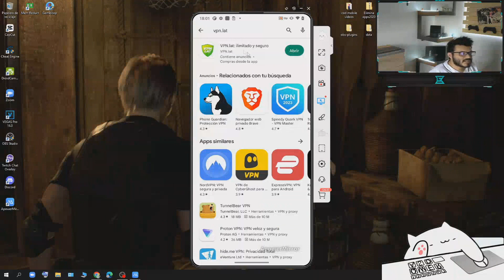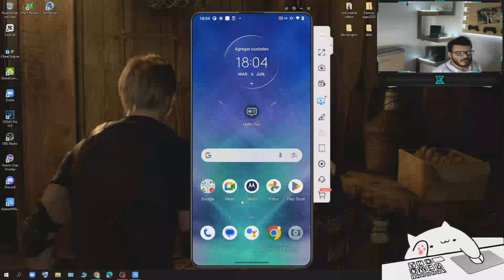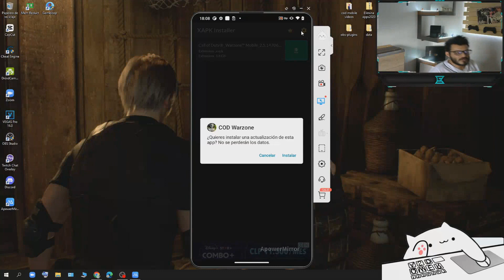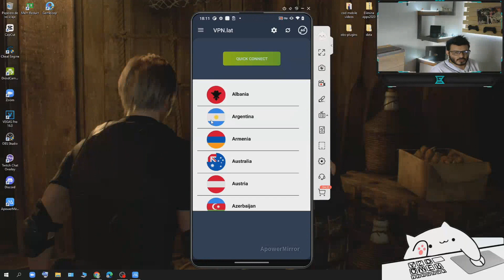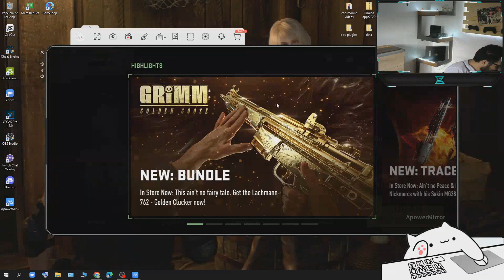¡YA PUEDES JUGAR WARZONE MOBILE! | COMO DESCARGAR E INSTALARLO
Te enseño a Descargar e Instalar Warzone mobile en tu dispositivo Andoid
Rapido y Sencillo dejandote el xApk  del hermoso Warzone Mobile: